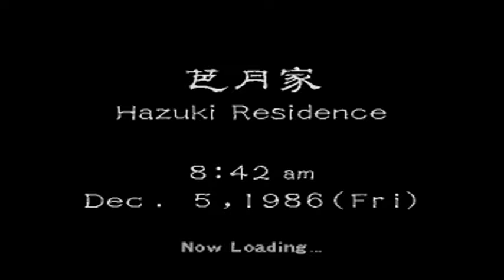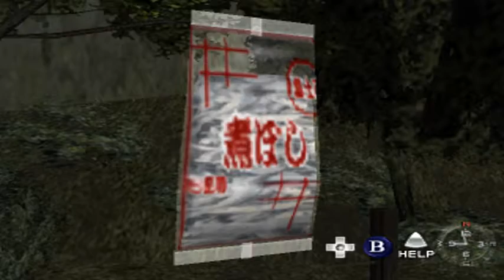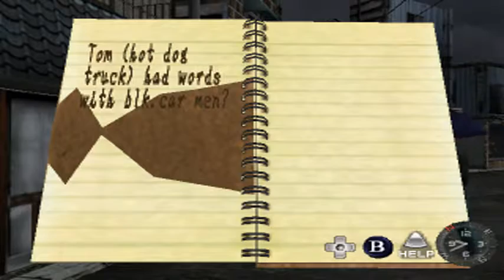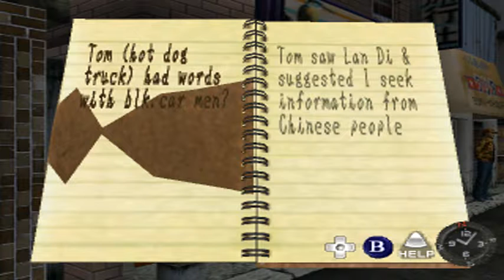Lets Play - Shenmue [14] Falsche Spuren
Beschreibung:
Es wird mal Zeit,die Leute zu fragen,ob sie irgendwas wie ein Schwarzes Auto sahen,auch wenn uns die ein oder anderen nicht helfen mögen,hier wird oft einige geheimnisse geredet.
Um den Abened schnell zu beenden,gehts erstmal auf erkundungstour durch einige Räume.
Außerdem will man uns wohl in die falsche Lücke drücken.
Was ich damit meine werdet ihr hier schon sehen.